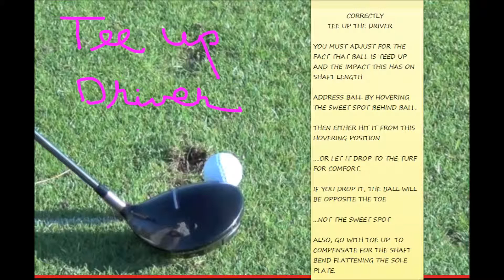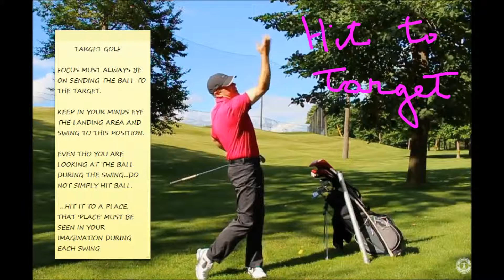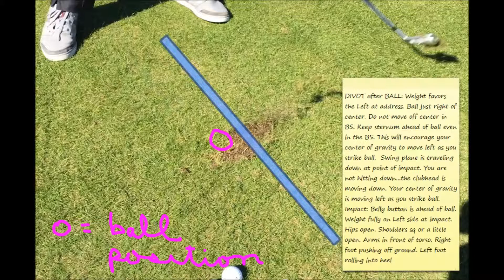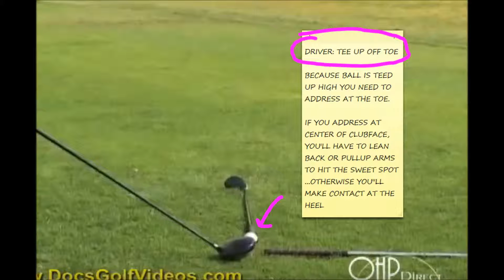Golf Swing Key Moves #7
More Key moves